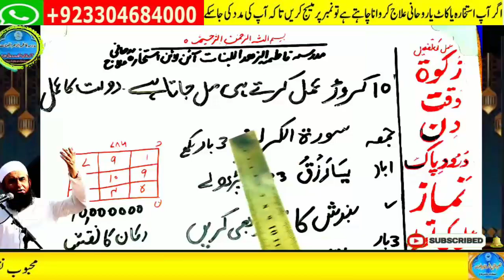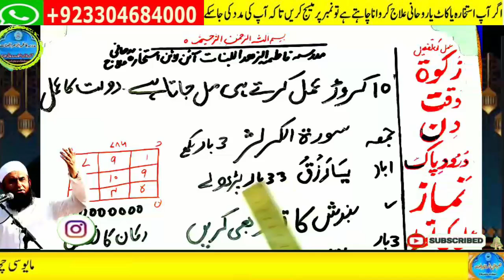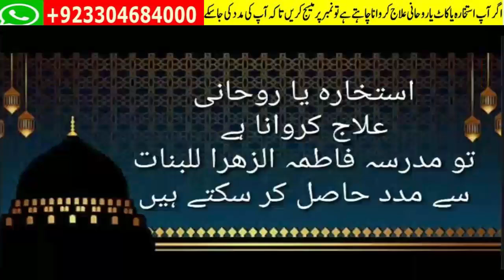love marriage ka wazifa | mohabbat ka taweez powerful | husband wife love wazifa | ya wadoodo